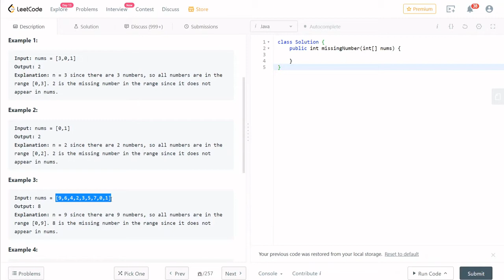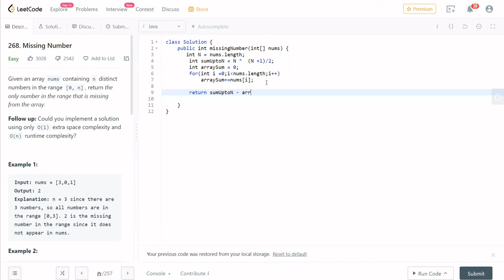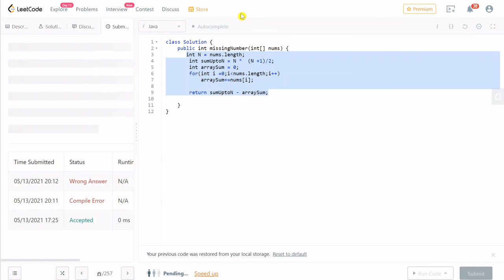தமிழ் | Missing Number | Leetcode easy | Most important coding interview problems | algo tamizha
in this video we are going to solve a frequently asked coding interview problem from leetcode.

leetcode tamil, important interview problems for amazon, zoho interview problems, leetcode problems tamil, how to crack coding interview tamil,
most asked questions in coding interviews tamil, tamil coding, coding interview in tamil,how to prepare for zoho interview tamil,how to prepare for coding interview tamil, leetcode 268, leetcode missing number tamil, leetcode missing number with solution